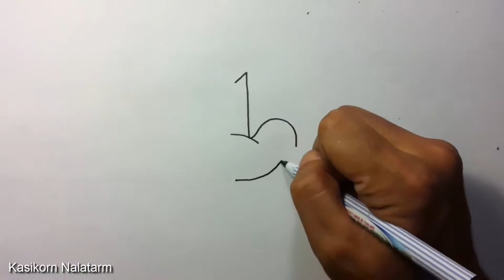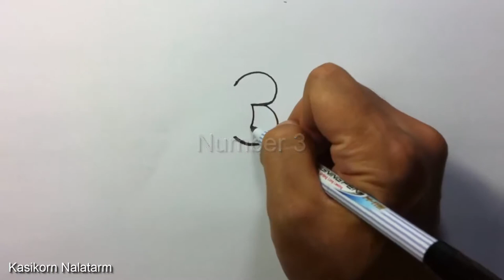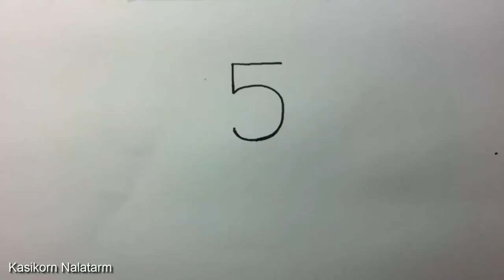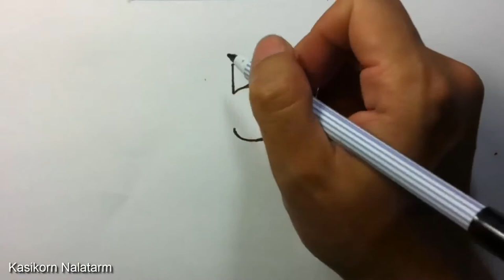Very Easy ! How to turn Numbers 1-5 into the cartoon birds step by step - craft work for kids!!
Hi. I am sathiyaraj blog writer.
Today I upload "Very Easy ! How to turn Numbers into the cartoon birds step by step - doodling art game on paper for kid" A Numbers Transform game video in doodle style. Step by step - Easy to create and draw together with your kids. or personal Art Classroom.
BGM :: Whistling Down the Road and Sophomore Makeout, Cool Song By Silent Partner
cat wordtoon ,dog to monkey Wordtoon ,owl wordtoon

more tips and tricks videos click here.